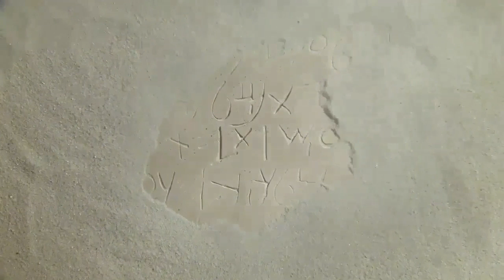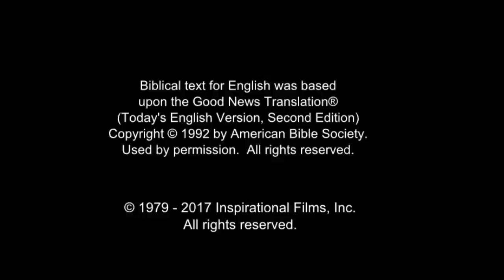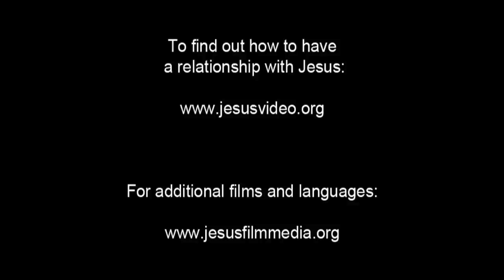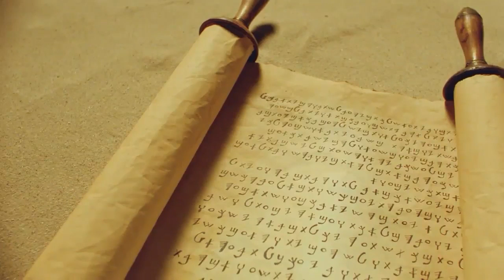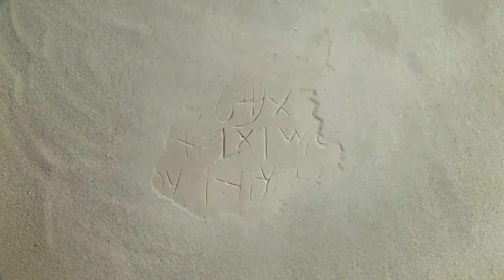Arabic, Modern Standard Life Saving Message! Jesus! Jesus! Jesus Save me! Risen Jesus Saves!(54)